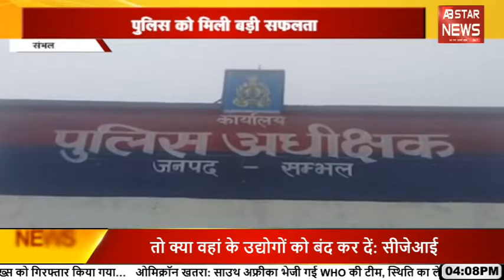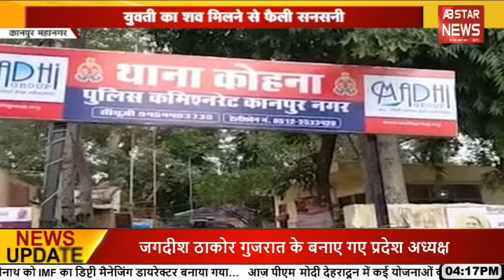UP Police के इस खास प्लान से बच नहीं पाएंगे बदमाश